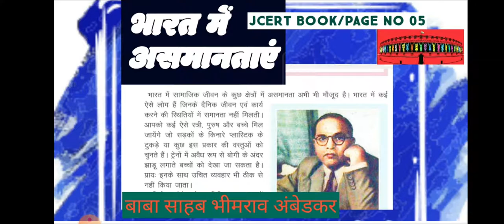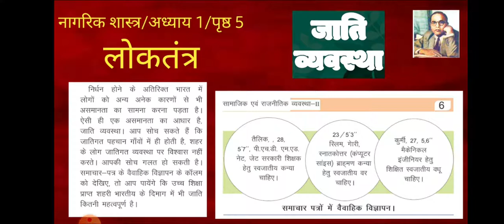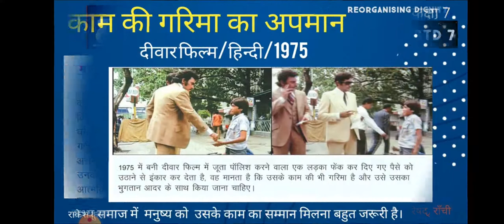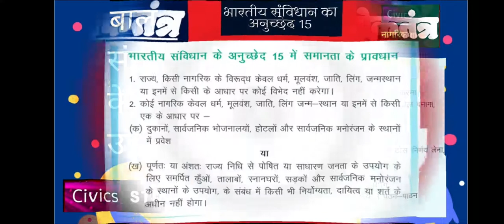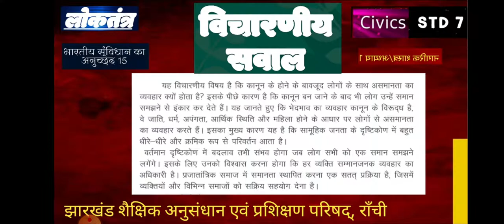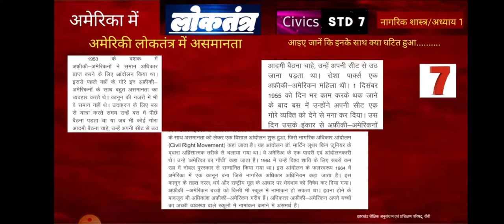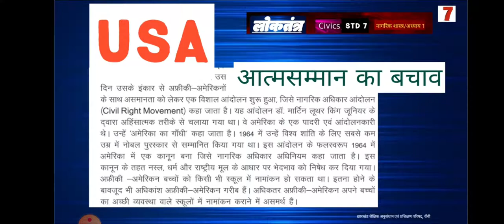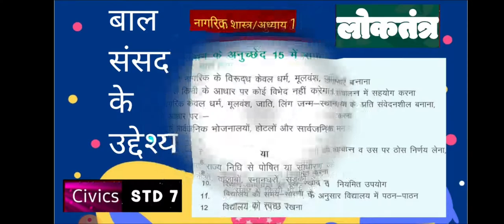CIVICS/STD 7/CH-1/JCERT/पाठ का नाम : लोकतंत्र/VIDEO 03